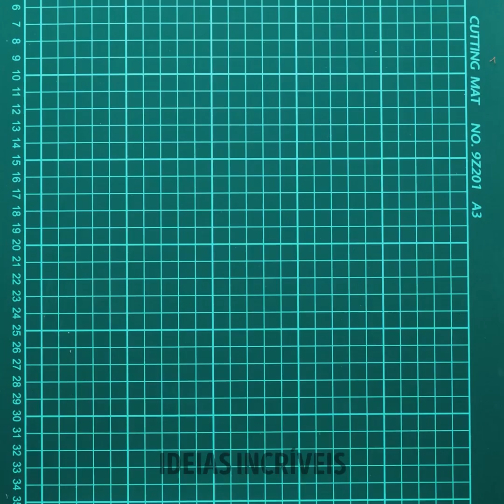TRANSFORME LATAS E GARRAFAS PLÁSTICAS EM OBJETOS ÚTEIS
Hoje, vamos explorar as melhores maneiras de reutilizar coisas que iriam para o lixo. Certifique-se de experimentar novas ideias para artesanatos legais e divirta-se com seus filhos! Crie objetos para sua casa, decore seus artesanatos com suas cores favoritas e passe o final de semana inteiro com sua família. Você está pronto para começar?

Hoje, vamos descobrir truques de reciclagem para reaproveitar garrafas plásticas. Veja como ir do lixo ao luxo! Uma garrafa de plástico pode ser usada para consertar uma vassoura ou para criar sua própria caixa de ferramentas! com algumas latinhas, crie um organizador de banheiro que vai te ajudar a economizar uma grana. Vamos lá!

MINUTAGENS:
01:48 – Faça sua própria caixa de ferramentas
03:45 - Lâmpada UV
06:43 – Vela diferente
09:17 – Truque com cimento